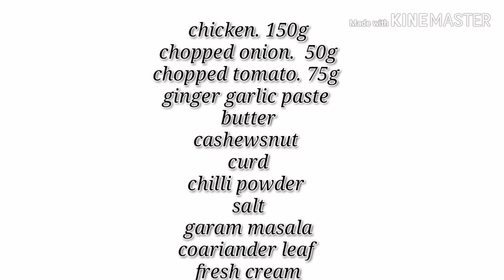Butter chicken (ஒரு முறை இப்படி செய்து பாருங்கள்)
Try this method to make butter chicken. Definitely this recipe inspired you a lot.